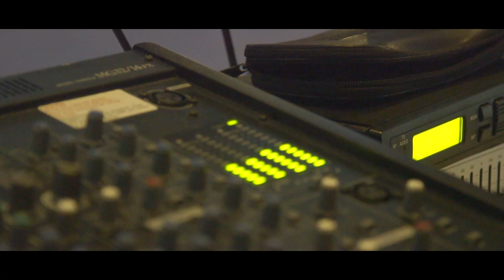Axis Camp 2015 Promo